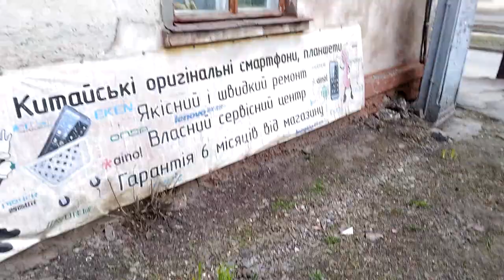Asus Zenfone Max пример записи видео